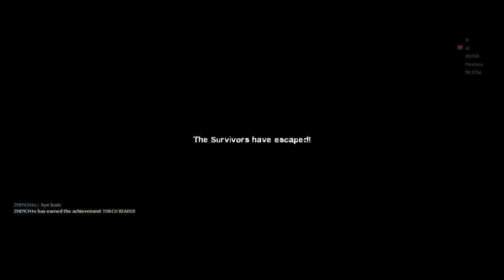Left 4 Dead 2 - Campaign 2 - The Passing - Part 3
Description:

Set in the zombie apocalypse, Left 4 Dead 2 (L4D2) is the highly anticipated sequel to the award-winning Left 4 Dead, the #1 co-op game of 2008. This co-operative action horror FPS takes you and your friends through the cities, swamps and cemeteries of the Deep South, from Savannah to New Orleans across five expansive campaigns.